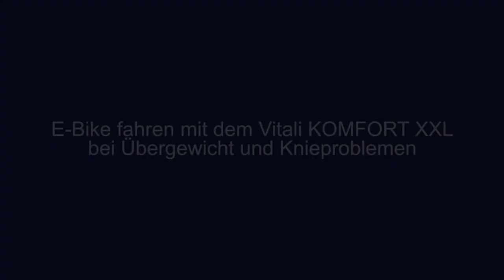E-Bike fahren mit Übergewicht und Knieproblemen | E-Bike Erlebniswelt Erhard Mott Lauda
Vitali KOMFORT XXL mit tiefem Rahmendurchstieg ist das ideal E-Bike bei Übergewicht und Knieproblemen. Ausgestattet mit Schwenkkurbeln und Sattellift gelingt es Erhard Mott, dass Sabine B. wieder Fahrrad fahren kann.